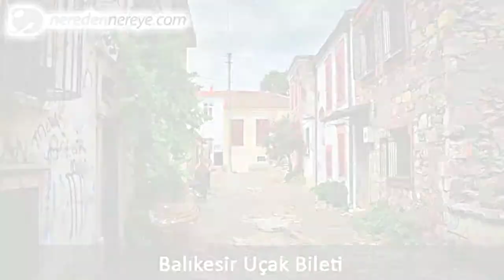Balıkesir Uçak Bileti | neredennereye.com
Marmara Bölgesi’nin pek çok alanda gelişmiş şehirlerinden biri olan Balıkesir’de iki havalimanı bulunmaktadır. 1997 yılında açılan Koca Seyit Havalimanı şehir merkezinin dışındadır ve 2008 yılında kapsamlı yenileme çalışmalarından geçmiştir. Diğer alandan farklı olarak buradan yurt dışı uçuşları da yapılmaktadır. Merkez Havalimanı ise şehirden 5,5 km uzaklıkta yer almaktadır. Açıldığı dönemden beri zaman zaman sadece askeri uçuşlar için kullanılmıştır. Şuan için ise hem askeri hem de sivil havacılık faaliyetleri için hizmet vermektedir. İki alana da ulaşım için minibüs ve servislerden yararlanılabilir. Balıkesir’e seyahat eden firmaları ve biletlerini sitemizde  bulabilirsiniz.

Mavi bayraklı plajları ve zengin temiz havası ile özellikle turizmde ö plana çıkan şehir; hava, kara ve deniz yolu ulaşımı için bir kavşak konumundadır. Bu nedenle ülkenin önemli lojistik merkezlerinin başında gelmektedir. Buradan ağırlıklı olarak Karadeniz’e ve Ege Denizi üzerinden Avrupa’ya taşımacılık yapılmaktadır.